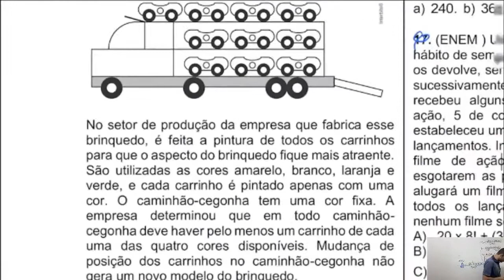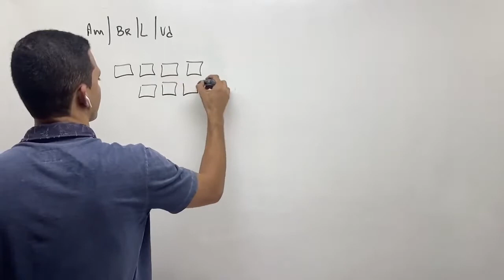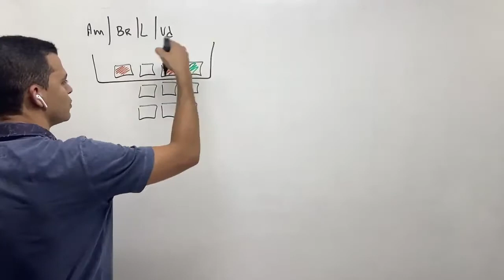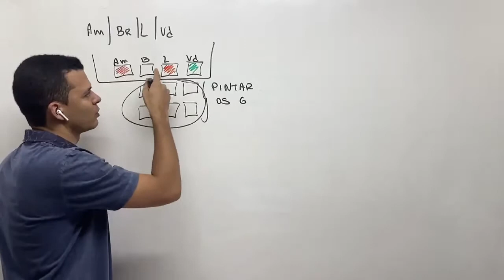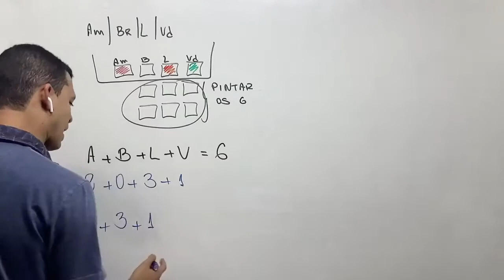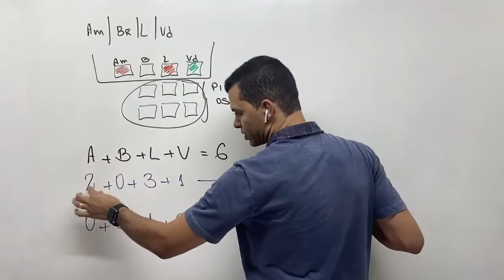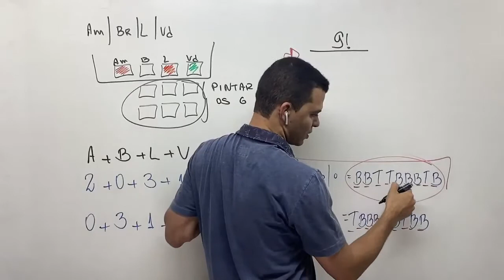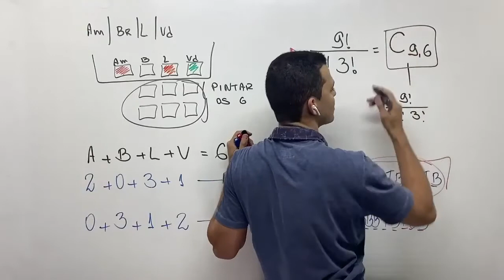ENEM | UM BRINQUEDO INFANTIL CAMINHÃO CEGONHA É FORMADO POR UMA CARRETA